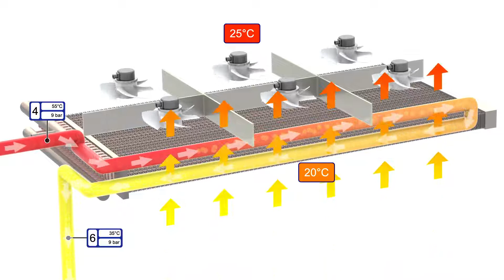Top Advertising Agency in Noida || Industrial Parts 3D Modelling Animation Video Advertising (3)